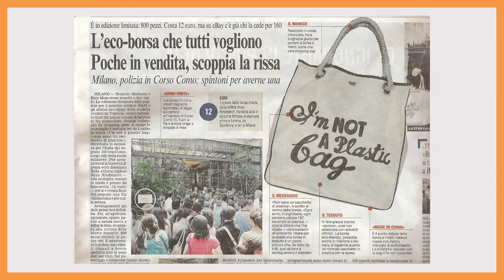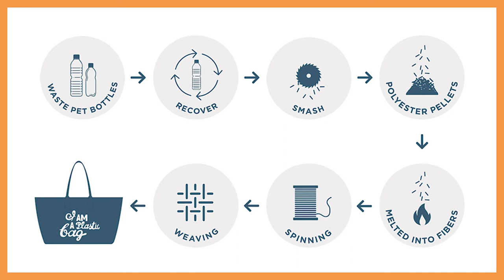Anya Hindmarch Interview | LFW AW20